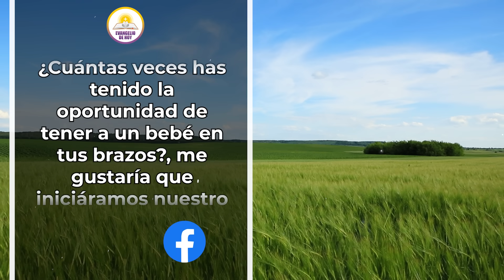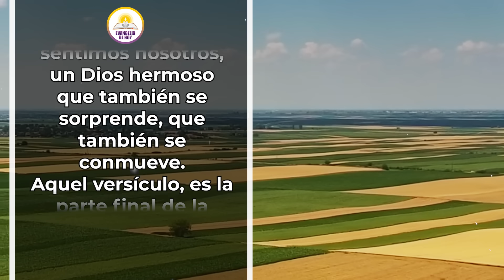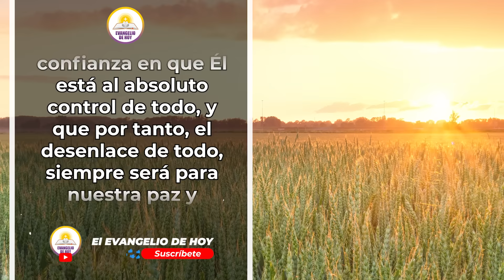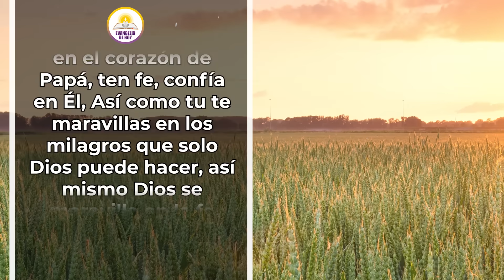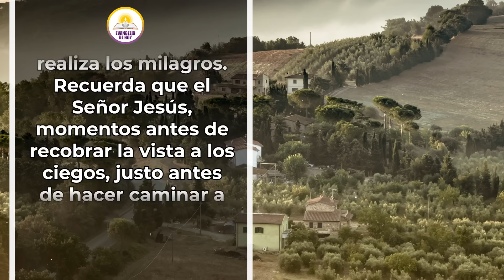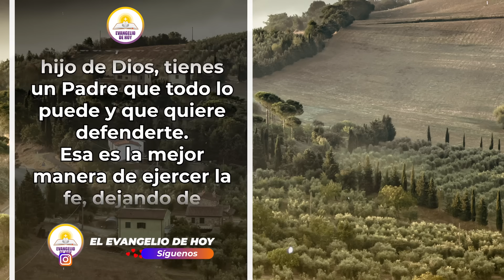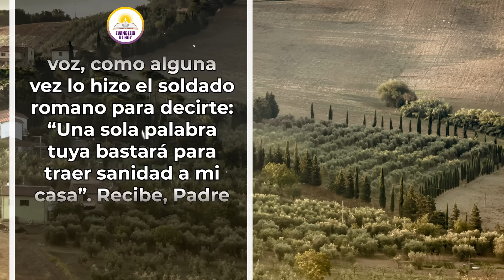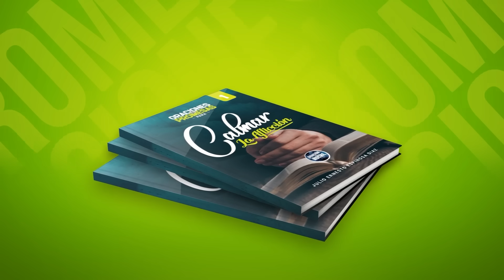EVANGELIO DE HOY ✝️ MARTES - "TU FE CONMUEVE EL CORAZÓN DE DIOS" | Julio Espinosa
MARTES - TU FE CONMUEVE EL CORAZÓN DE DIOS

“Tu fe conmueve el corazón de Dios”.  Mateo 8:10
¿Cuántas veces has tenido la oportunidad de tener a un bebé en tus brazos?, me gustaría que iniciáramos nuestro momento de oración el día de hoy cerrando los ojos por un instante y recordando esa última vez que tuvimos a un recién nacido en nuestro pecho, seamos específicos, recordemos a qué olía, de qué tamaño era esa pequeña personita, qué estaba haciendo y empieza a concluir en tu pensamiento la manera en cómo, todo ese conjunto de características del bebé te hizo sentir aquel día.

¿Es paz, calma y tranquilidad?, yo creo que si, amado hermano, estoy casi seguro que todos los que hemos hecho este ejercicio llegamos a definir aquel momento como uno que estuvo muy lleno de una paz realmente asombrosa, una calma tan profunda que incluso, aún cuando lo recordamos, podemos sentirnos así, es un momento que trasciende el tiempo y llega a lo más profundo de nuestros corazones para llenarlos de bondad y ternura.

Licencia: Todos los videoclips e imágenes usados en este vídeo están licenciados de forma gratuita con: Envato Elements: vídeos, música, fotos y gráficos de archivo ilimitados con el titulo: EVANGELIO DE HOY ✝️MARTES 18 DE JULIO DE 2023 - TU FE CONMUEVE EL CORAZÓN DE DIOS 17/07/2023